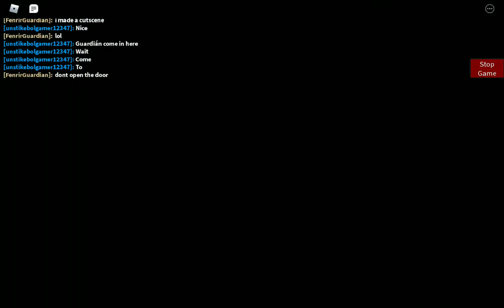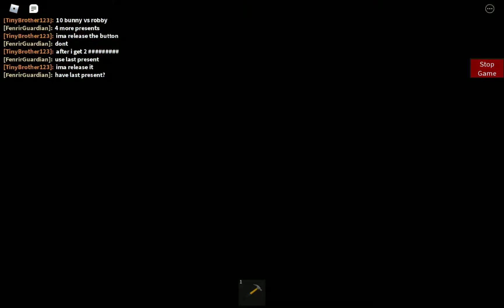i made a obby with the presents in the new season(im prob gonna never use this map again)